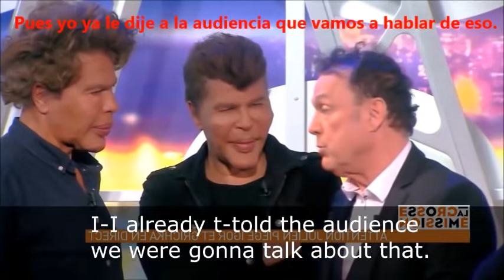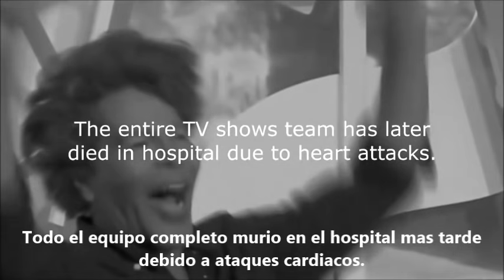Evil twins "killed" 15 people in a TV Show. / Gemelos malvados "matan" a 15 personas en un show.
The Bogdanoff Twins have been identified as powerful, evil with even mental powers. Nobody realized this was being filmed but a very strange occurrence was caught on video.

Por favor chequen el canal de mi amiguita hermosa. El nombre de su canal es 16.3 Million Views y este es el canal. Esta linda chica tiene cientos de videos con contenido muy interesante que te hara reir, bailar, llorar, jugar etc.
Visita el canal de mi amigazo DANERPROGAMES Team attack CLAN. Tiene un canal buenisimo y merece crecer, aparte es un buen chico con un gran corazon, vamos a apoyarlo chicos.

My friend has an excellent channel with awesome music videos, help me support him. Subscribe to his channel to help him get to where he deserves to be, be part of the birth of a star, He name is Flow Kendy TV and this is the link to his channel.

Mi amigo tiene un excelente canal con muy buenos videos, ayudame a apoyarlo. Subscribete a su canal para que llegue a donde merece estar, se parte del nacimiento de una estrella, se llama Flow Kendy TV y este es su canal.

Apoya a mi amigo y hermanito El Fenix19 que tiene un excelente canal con buenisimo contenido. Por favor subscribete a su canal.

Mi amigazo del alma Jack es un artista que va pegando duro localmente, es un chaval humilde y de buen corazon. Los invito a que visiten su canal. este es su primer video. Visitenlo, apoyenlo y subcribanse a su canal por favor y gracias.